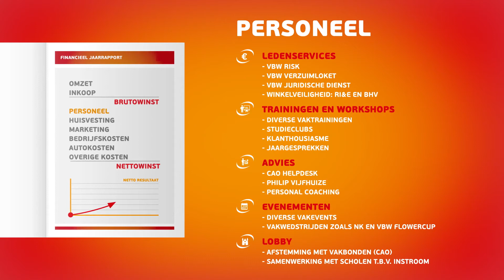VBW STAP: Ondernemen is de juiste STAP zetten